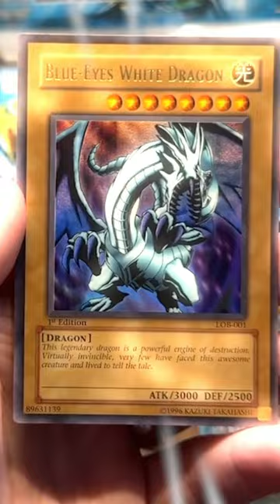I Pulled A $25,000 Yugioh Card!